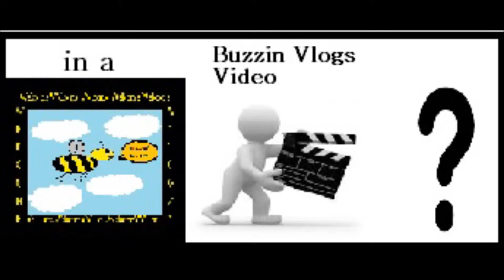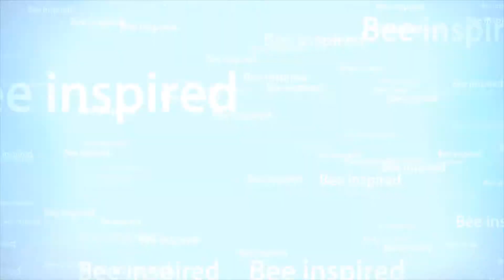Would You Like To Star In A Buzzin Vlogs Video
This is also on my facebook for my IRL friends as a facebook vlog but I wanted to include anyone who might want a spot somehow even if its just mentioning you and your channel etc in my video or maybe a photo somehow of you. Links to twitter and Facebook like page below: